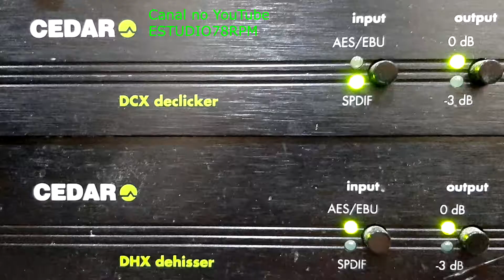DÉLIO e DELINHA - TRISTE ADEUS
TRISTE ADEUS - CANA VERDE de DÉLIO - DELINHA com DÉLIO e DELINHA e CONJUNTO. Disco CALIFORNIA Nº TC-1.400-b. Matriz TC-957. Tamanho 25cm. Gravado em 19/06/63. Lançado em 1963.